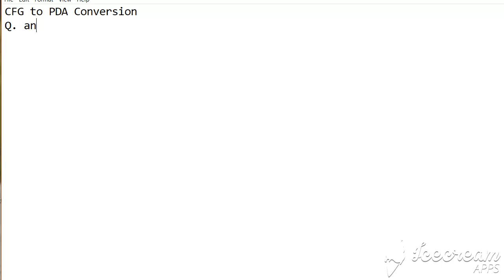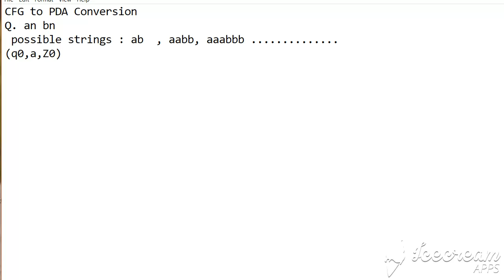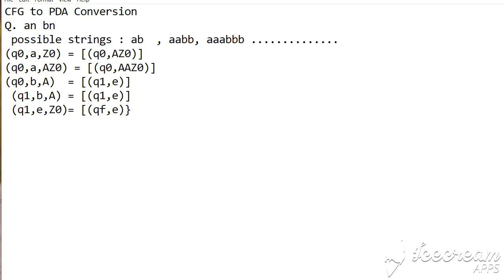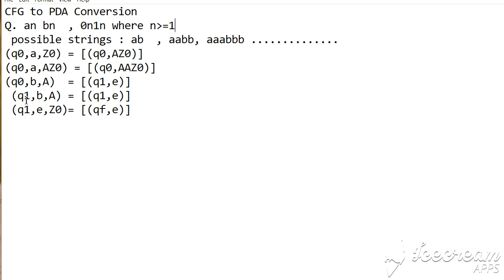CFG to PDA Conversion